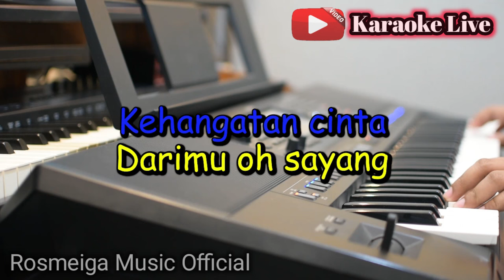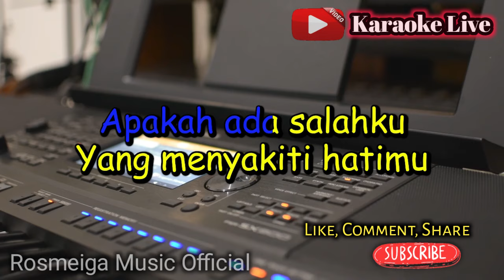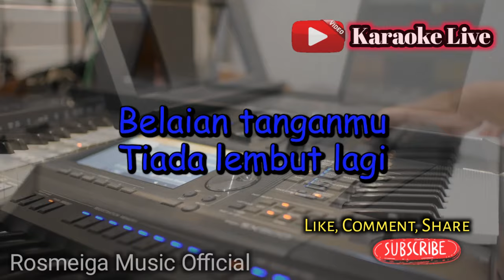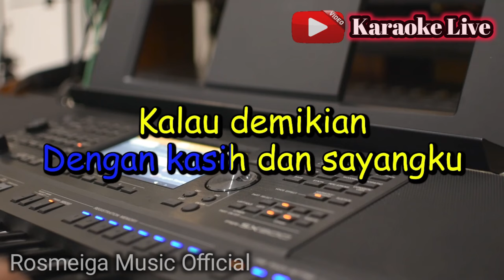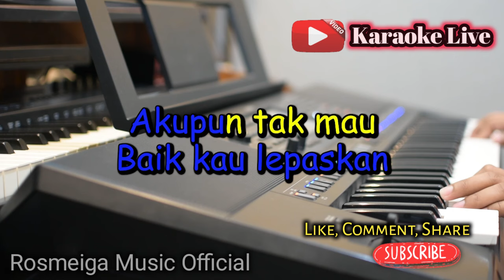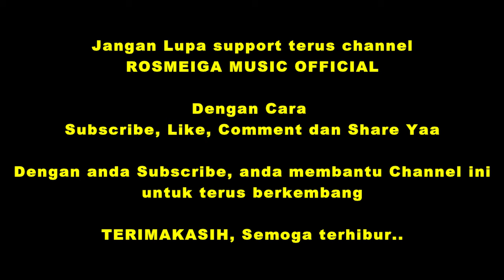SEDINGIN SALJU - KARAOKE || NADA PRIA COWOK || Dangdut Band || Evie Tamala || Live Keyboard